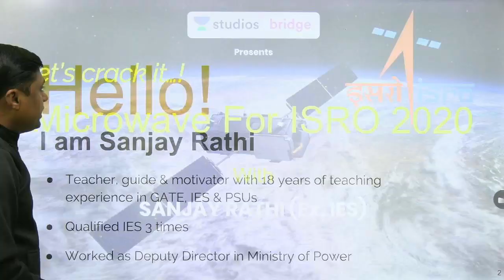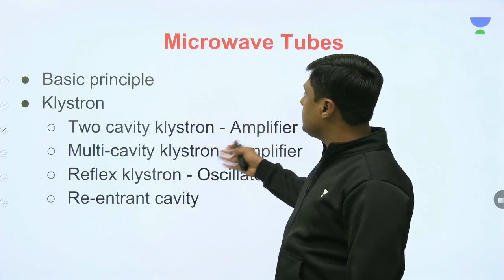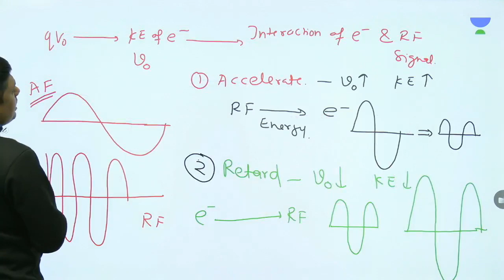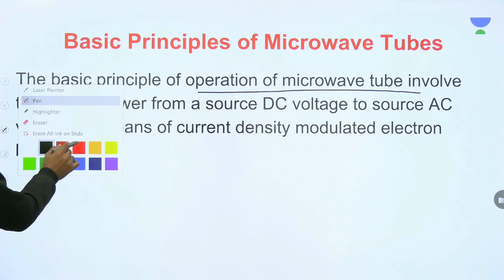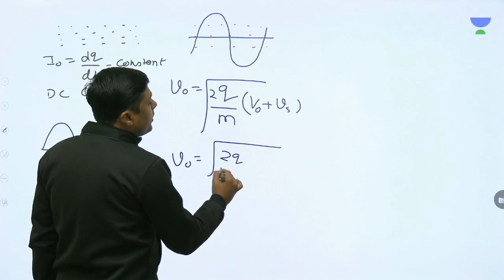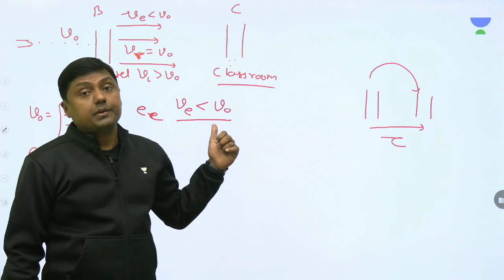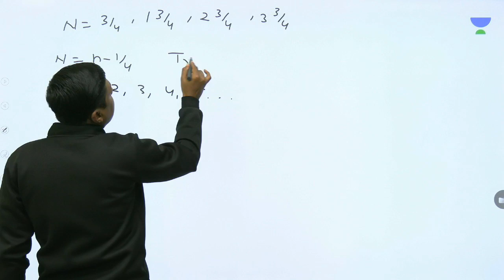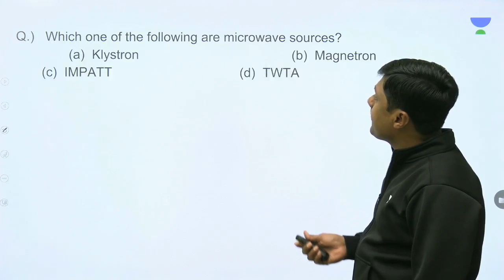Klystron | Microwave (Part 7) for ISRO 2020 Exam | Sanjay Rathi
Sanjay Rathi and more top educators are teaching live on Unacademy Plus.

This lesson starts with a discussion on Klystron. It is very important for ISRO 2020 Exam. In this lesson, Sanjay Rathi shares his various preparation strategy along with examples which will help you to crack the ISRO 2020 exam.

Unacademy Plus Subscription Benefits:
1. Learn from your favourite teacher
2. Dedicated DOUBT sessions
3. One Subscription, Unlimited Access
4. Real time interaction with Teachers
5. You can ask doubts in live class
6. Limited students
7. Download the videos & watch offline

ISRO 2020
SC 2020
ESE 2019
ESE 2020
UPSC
ESE RESULT
ESE PAPER
IES
ESE SYLLABUS
GATE 2020
GATE EXAM
ESE 2018
GATE 2019
GATE 2020
GATE RESULT
GATE EXAM FORM
GATE LOGIN
GATE SYLLABUS